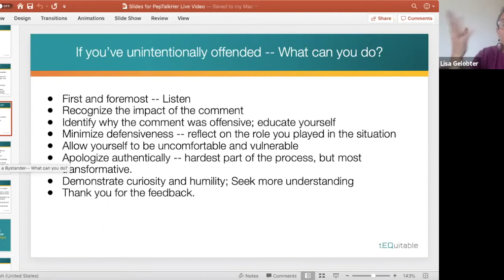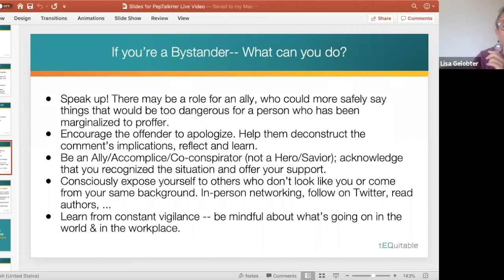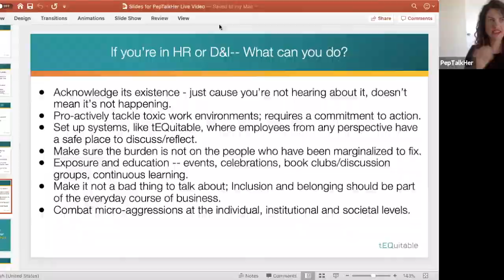Managing Microaggressions with tEQuitable CEO & Founder Lisa Gelobter and PepTalkHer's Meggie Palmer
Lisa Gelobter joins Meggie Palmer from PepTalkHer to discuss Managing Microaggressions.

Join us for the Daily PowerPepTalk by signing up for your invite to the live 15 minute daily call

PepTalkHer is on a mission to close the gender pay gap. For free resources head to peptalkher.com

You can download the PepTalkHer App for free on the Apple & Android App Store - track your career successes to better advocate & negotiate for yourself (Think FitBit - for your career)

Follow PepTalkHer on Instagram and social media @PepTalkHer

✨✨✨ And if you love our content - make sure you follow our fab founder, Meggie Palmer, she’d love to connect!